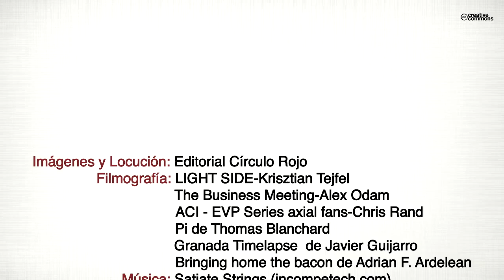El informe Paquillo (Booktrailer) - Editorial Círculo Rojo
Esta novela narra la historia de un estudiante de último curso de ciencias físicas en la Universidad de Granada que por circunstancias se encuentra con un estudio del MIT (Massachusetts Institute Technology). En el mismo, se plantea una novedosa tecnología capaz de generar energía muy barata aprovechando la ropa para el ejercicio físico.
La Trama se va complicando con los intereses cruzados del Presidente de una de las principales compañías eléctricas del País, con el mundo de la política y con las mafias del narcotráfico.
Una aventura que va desde Granada a Madrid pasando por Turku (Fin- landia), Paris (Francia) o Cali (Colombia).
Todo mezclado con las principales pasiones que mueven al hombre, el amor, la ambición, la amistad, la avaricia, etc..
Una apasionante novela que le enganchará desde el primer capítulo y en la que usted se podrá identificar e incluso llegará a poner cara a alguno de los personajes de la misma.